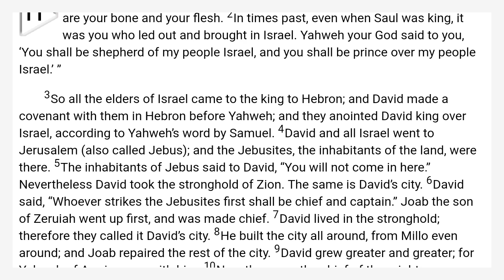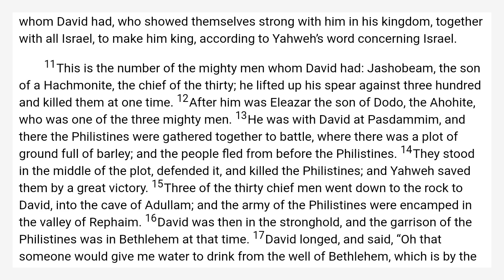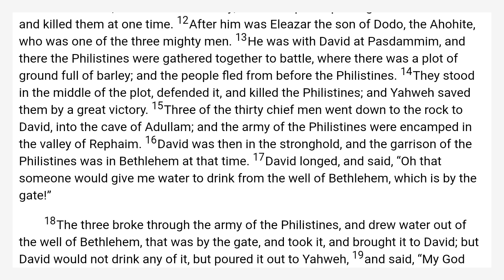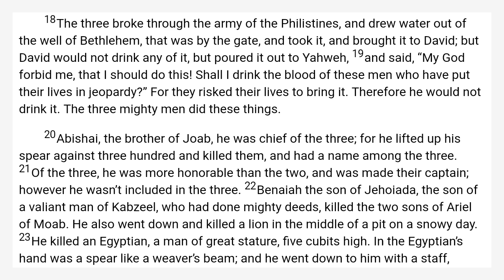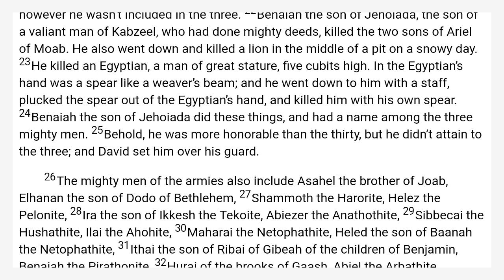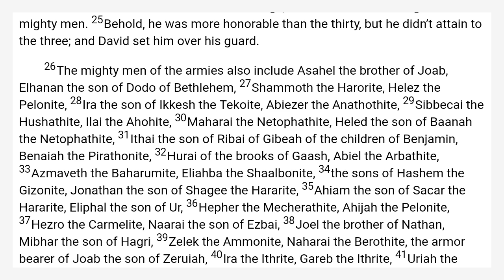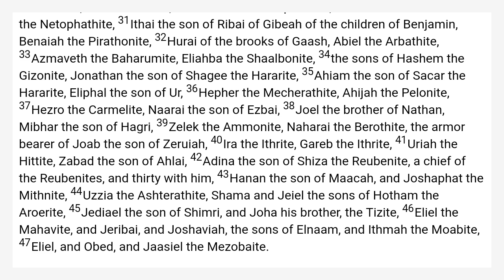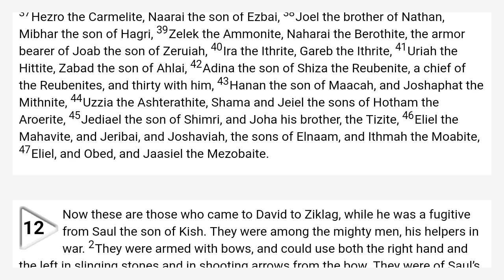1 Chronicles 11 World English Bible — WEB